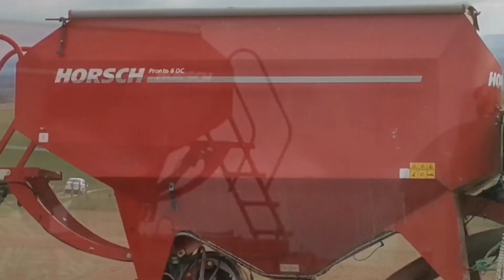Setí 2023 / Siew 2023 - John Deere 8370R & Horsch Pronto 8DC